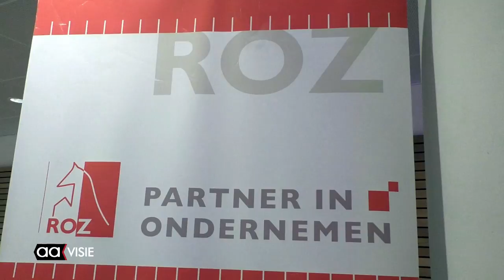Zelfstandigen komen samen in het Ondernemerscafé in Stadhuis Almelo